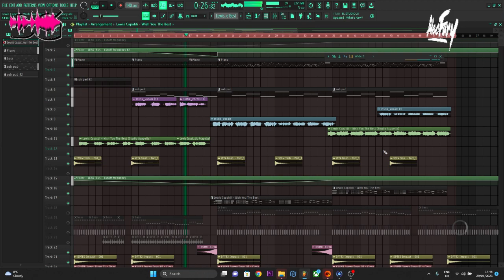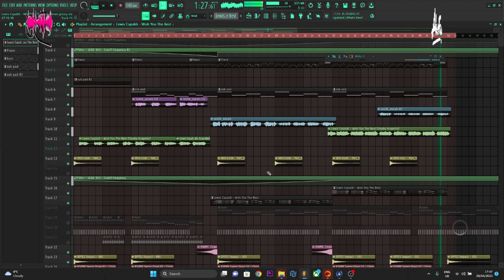Lewis Capaldi vs Hanniou - Wish You The Best(Darren Glancy & Alec Fury Remix) sample